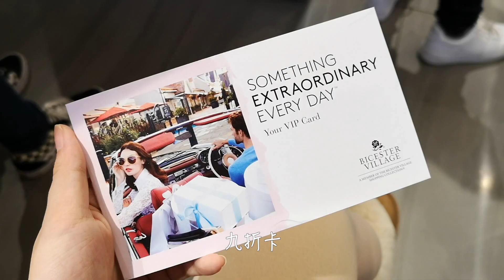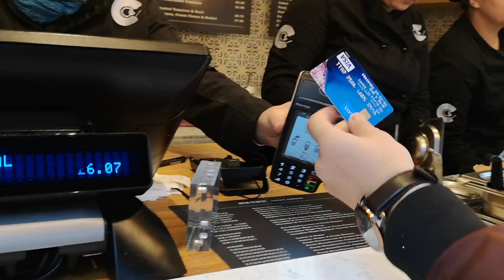VLOG 2018最后的购物 | 比斯特购物村一日游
在比斯特从十点买到下午三点半的一天...脚真疼...

Hello！这里是Shiwen 96年成都妹子 IC在读研究生 混油皮痘肌 佛系养生美妆po